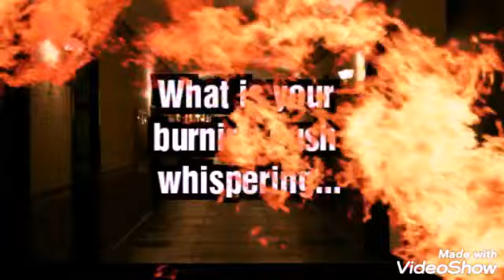Gemini- The burning bush has a message for you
Hello👋Lord Scorpio here!